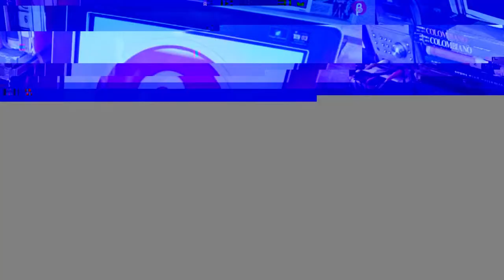Videoensayo -Glitch Art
Al parecer una onda de errores en la transmisión afecto a nuestra casa creativa y los llenó de Glitchs. En este video ensayo veremos cómo quedaron algunos archivos luego de fallas inesperadas.